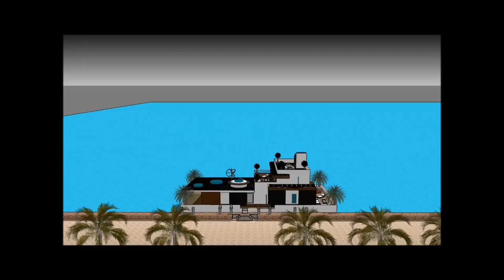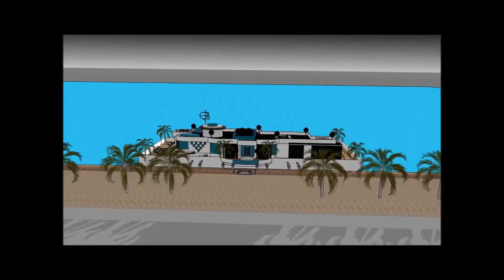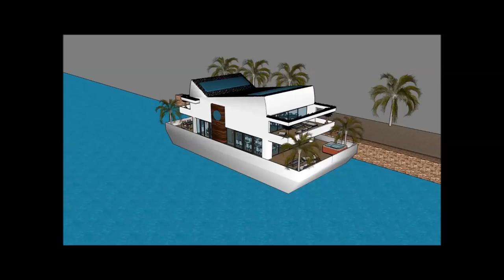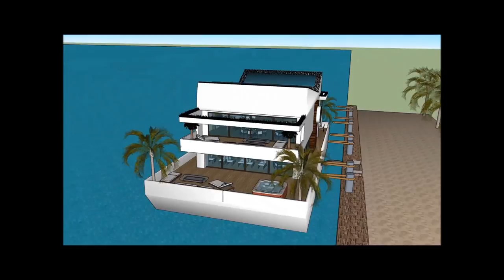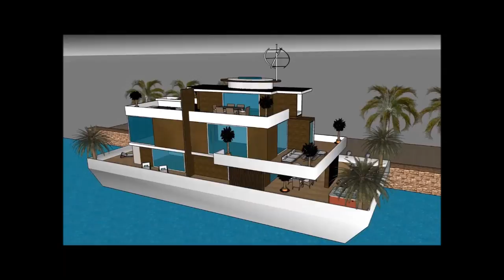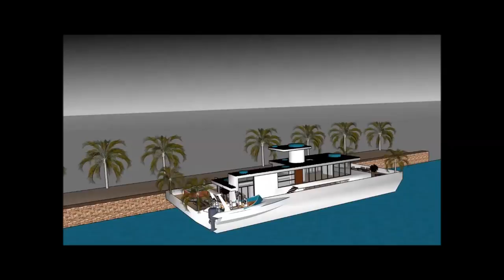Luxury Houseboats Superyachts and Mega Yachts in Australia Sidney Perth UNIQUE DESIGN HOUSEBOAT EXP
The Luxury Houseboats  Superyachts and Mega Yachts in Australia Sidney Perth UNIQUE DESIGN HOUSEBOAT EXPo is made to sustain quality of living as a worldwide concept: Perth Mandurah Melbourne Brisbane Adelaide Auckland New Zealand Auckland New South Wales Bontany bay Woy woy Queensland Gold Coast Canberra Wellington Christchurch Newcastle Tasmania Tauranga Samoa Apia Victoria  Wollongong Hobart Geelong Townsville Cairns Darwin Toowoomba Ballarat Bendingo Hamilton Napier-Hastings Dunedin Niue Rikitea Buellton Jetty Fremantle Joondalupor elsewhere.

The Luxury Houseboats  Superyachts and Mega Yachts in Australia Sidney Perth UNIQUE DESIGN HOUSEBOAT EXPo includes an Extravagant Barge Design ready for the extravagant user to rent the barge Houseboat in Perth Mandurah Melbourne Brisbane Adelaide Auckland New Zealand Auckland New South Wales Bontany bay Woy woy Queensland Gold Coast Canberra Wellington Christchurch Newcastle Tasmania Tauranga Samoa Apia Victoria  Wollongong Hobart Geelong Townsville Cairns Darwin Toowoomba Ballarat Bendingo Hamilton Napier-Hastings Dunedin Niue Rikitea Buellton Jetty Fremantle Joondalup or elsewhere world wide.

The Luxury Houseboats  Superyachts and Mega Yachts in Australia Sidney Perth UNIQUE DESIGN HOUSEBOAT EXPo has three level plans with basement underneath it, which consist all the facilities needed for the renter. The Houseboat Barge has a unique modern contemporary design with unique architectural features. It has its own lounge area with gorgeous view of the bay.